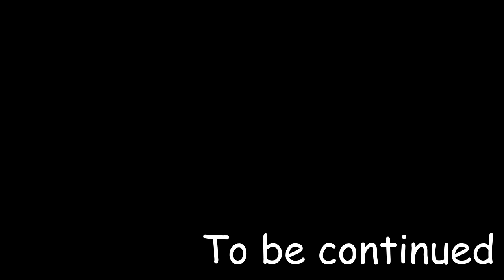#8 Финальный Финал - Прохождение Factorio (монтаж)